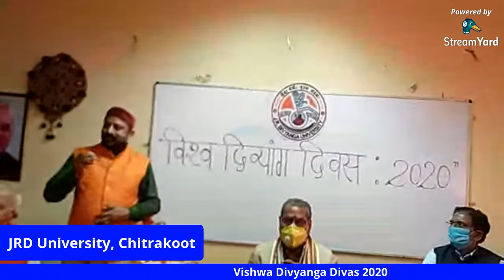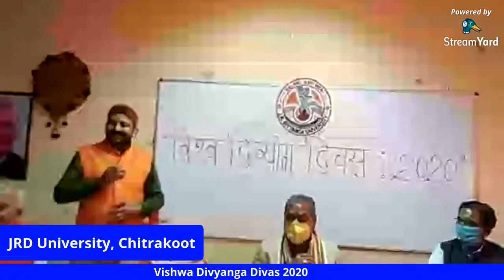VISHWA DIVYANGA DIVAS-2020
JAGADGURU RAMBHADRACHARYA DIVYANGA UNIVERSITY, CHITRAKOOT